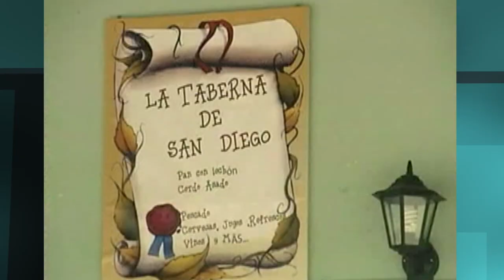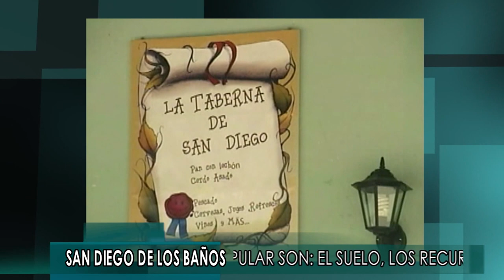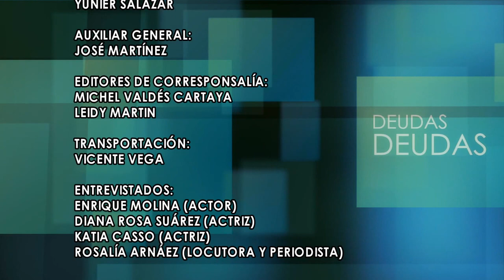DEUDAS VERÓNICA LYNN DIR ERNESTO BOSCH